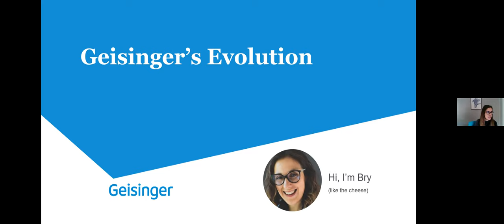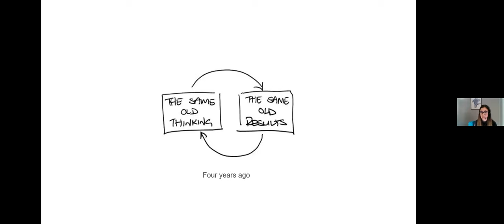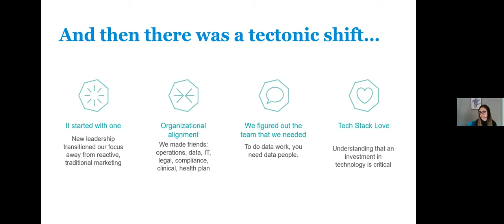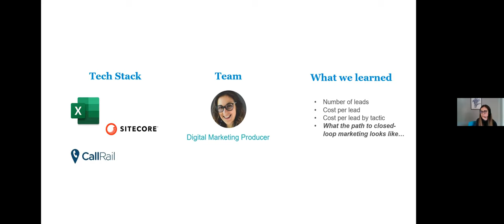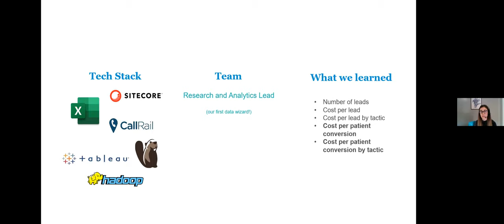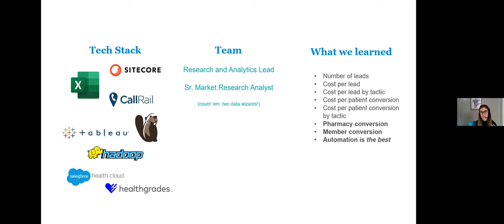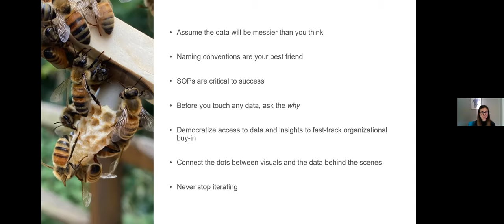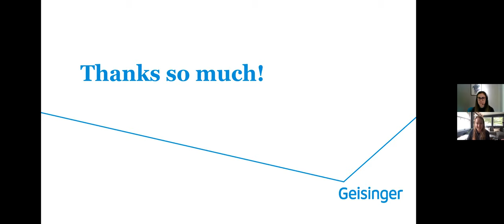Geisinger’s Evolution: From Excel to Tableau in Two Years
Presenter: Bryanna Pardoe, Director of Digital Engagement at Geisinger

Three years ago Geisinger started on an evolution to become a digital-first organization for marketing efforts, and with that, reporting and analytics became more important than ever. It started with copying and pasting between Excel spreadsheets and rapidly evolved into dashboards built in Tableau that demonstrate end-to-end lead to customer attribution.

In this session, we’ll talk about:

-The team that got us there
-The tech stack that got us there
-What we did
-The vision we needed
-What’s next for Geisinger

Learn more about Anvil Analytics, the host of Data Over Instinct, on our